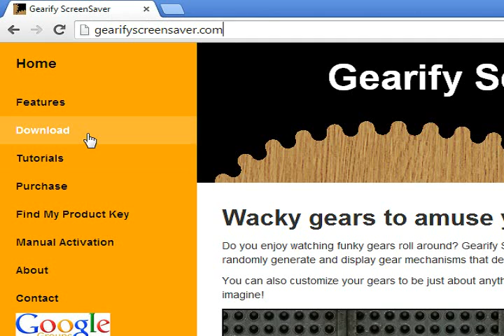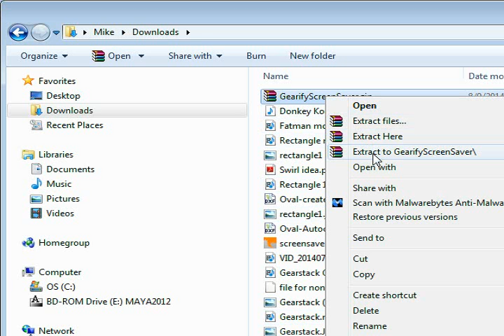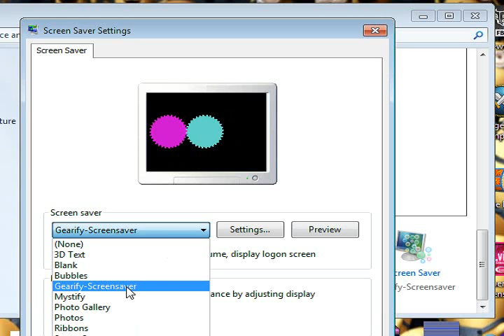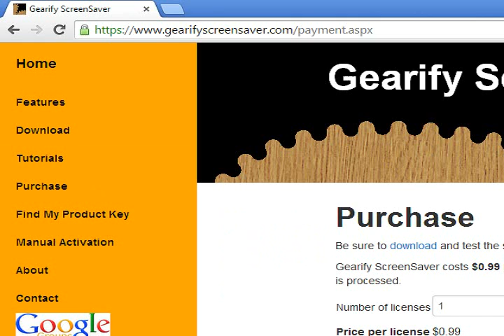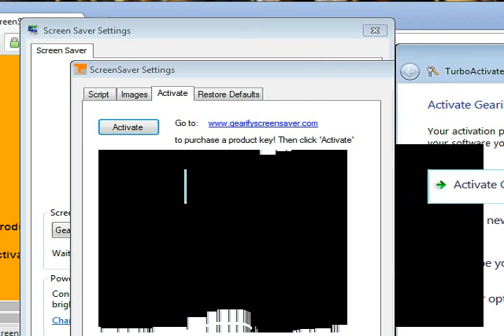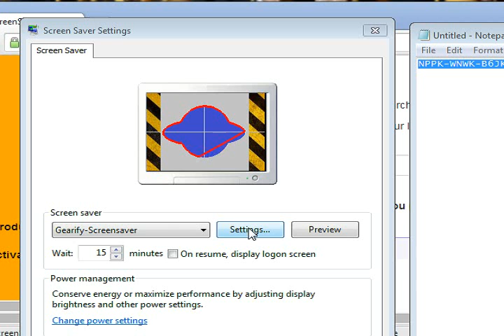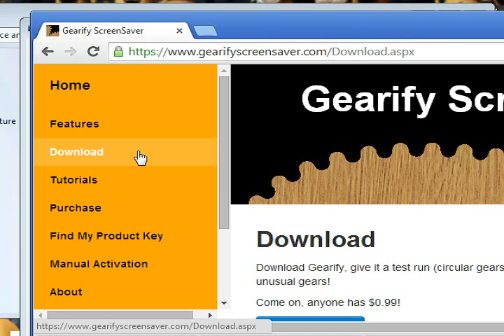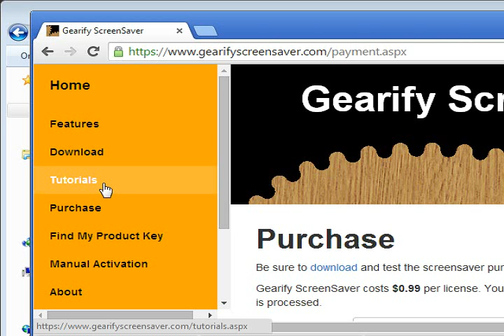Gearify Screensaver Tutorial 1 - Installation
How to install! Its so easy!